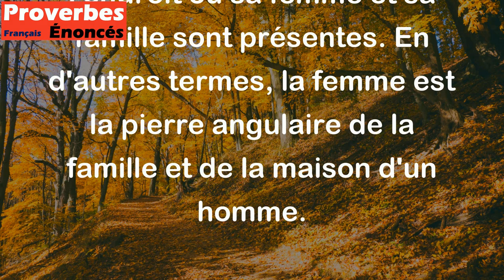La maison d'un homme, c'est sa femme. - Proverbe Juif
Ce proverbe juif signifie que la femme est très importante dans la vie d'un homme et qu'elle représente son foyer. La maison d'un homme n'est donc pas seulement un bâtiment physique, mais c'est plutôt l'endroit où sa femme et sa famille sont présentes. En d'autres termes, la femme est la pierre angulaire de la famille et de la maison d'un homme.